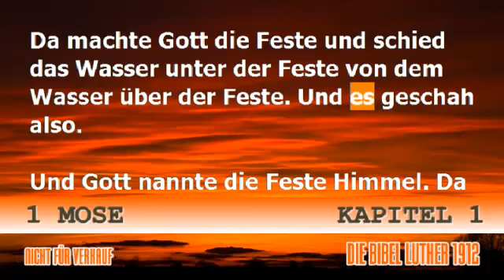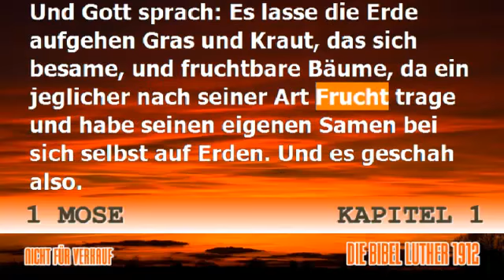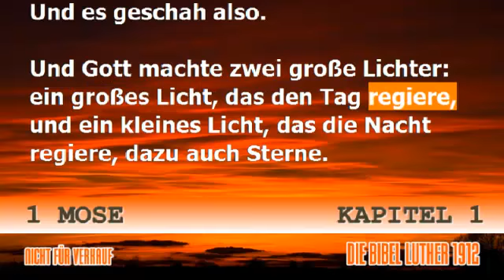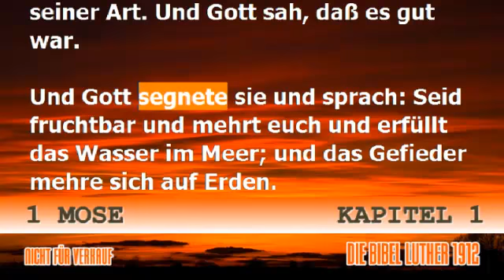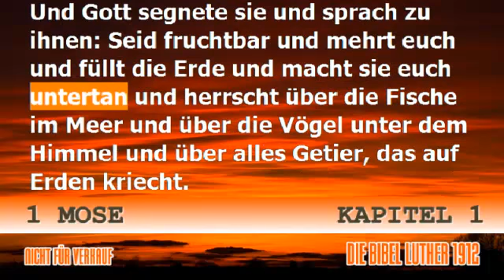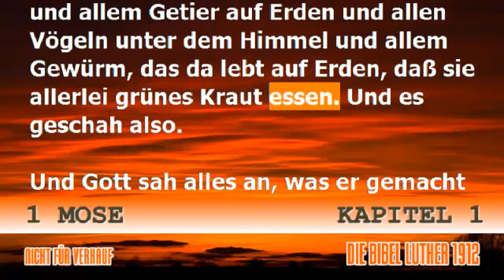1 Mose 1